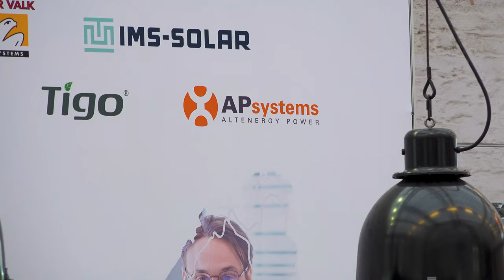AP systems beurs Clip